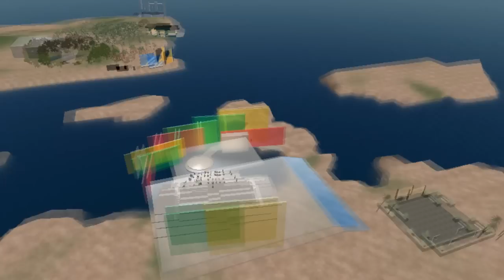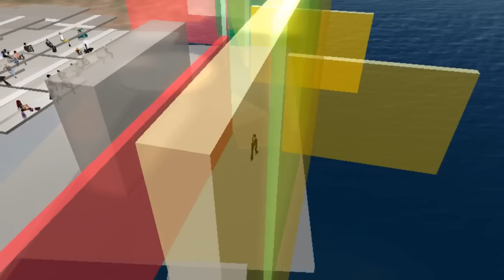Aalto University SL machinima: Tuula Teeri Inauguration speech in Second Life 8.1.2010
University president Tuula Teeri's avatar opened the Aalto Archipelago in Second Life as part of Aalto University's Inauguration ceremony 8.1.2010.

Machinima video by Aalto University Second Life workgroup and ECMediaTeam.
Editing by Mikko Raskinen // ECMediaTeam // ecmedia.tkk.fi